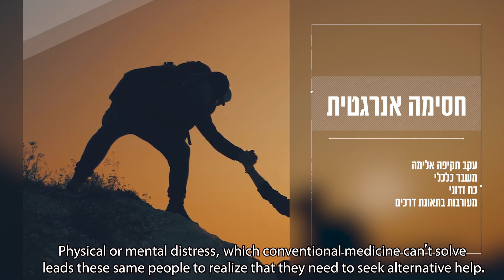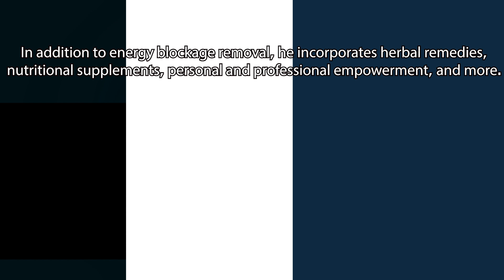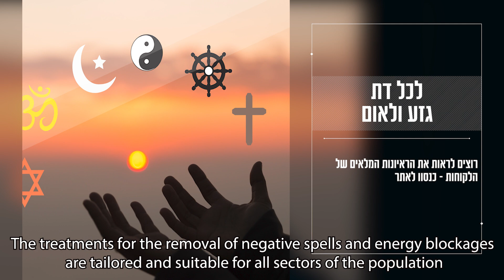הסרת כישוף קשירה: ושינוי המזל הילר קבלי שמואל זהר ינאי ולקוחות מספרים